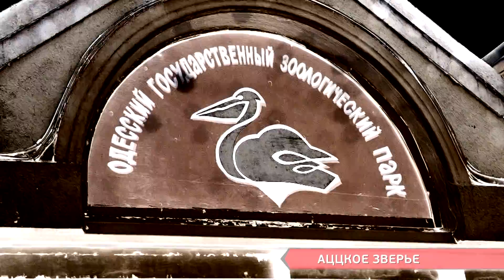АЦЦКОЕ ЗВЕРЬЕ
Отпраздновать Хэллоуин решили и в одесском зоопарке. Работники подготовили для детворы весёлые конкурсы, а в сельском дворике организовали праздничные инсталляции. Повеселиться с животными отправилась и наша съёмочная группа.